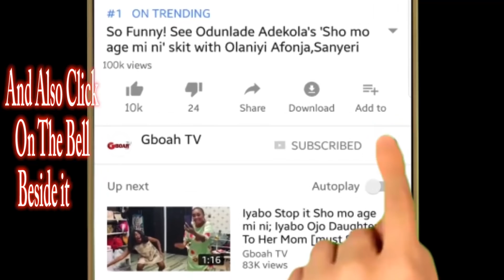ACTOR ODUNLADE ADEKOLA FINALLY REVEALS WHY HE WENT BACK TO SCHOOL AT OLD AGE